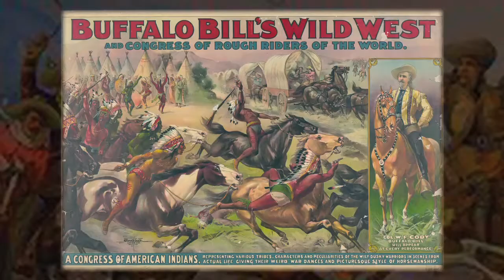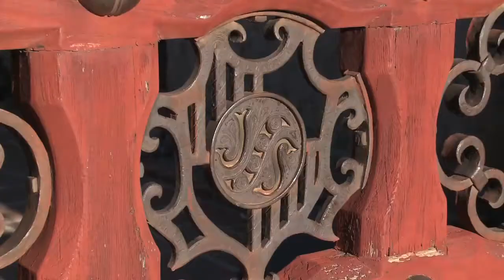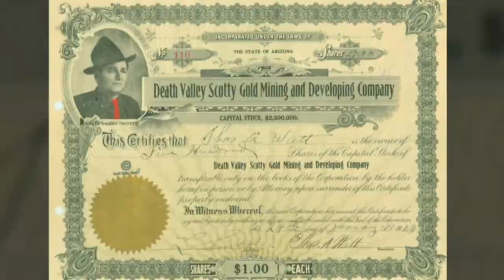Scotty's Castle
Scotty's Castle is a popular attraction in Death Valley National Park. Here's a glimpse of the curious characters and colorful history inside this mysterious castle in the desert. The complete documentary film of Scotty's Castle is available at Orange Tree Productions.